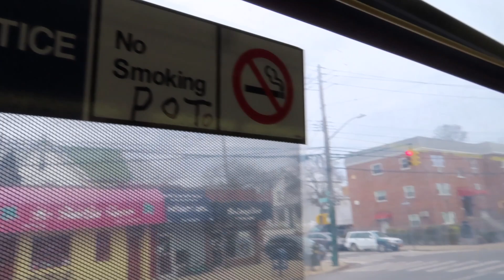MTA New York City Bus: On Board 2009 Orion VII NG Hybrid 4332 on the Bx16 Bus.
Here we have my bus ride on board 2009 Orion VII Next Generation Hybrid 4332 on the Bx16 Bus heading to Pelham. This short ride covers stops between East 233rd Street-Napier Avenue & Webster Avenue-Nereid Avenue.

Route:
Bx16 Bus to Pelham/Ropes Avenue via Mundy Lane.

MaBSTOA Gun Hill Bus
Video taken on February 17th, 2022.